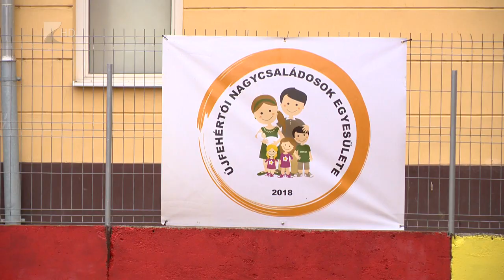Elkészült Újfehértó első játszótere - Kölcsey Tv